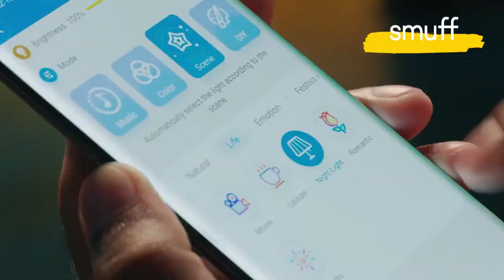Lampadar LED Govee Lyra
👉Design minimalist și elegant care infuzează cu rafinament decorul casei tale
👉Ridică spațiul chiar înainte ca lumina să înceapă să strălucească
👉Tehnologie RGBICWW de ultimă oră
👉64 efecte de iluminare atrăgătoare
👉6 moduri muzicale reactive
👉Control vocal fără efort
👉Setează-l după preferințe prin aplicația Govee Home
👉Creează o atmosferă uluitoare în locuința ta
👉Transformă fiecare ritm al muzicii tale într-un spectacol de lumini
👉Îți ridică garantat starea de spirit